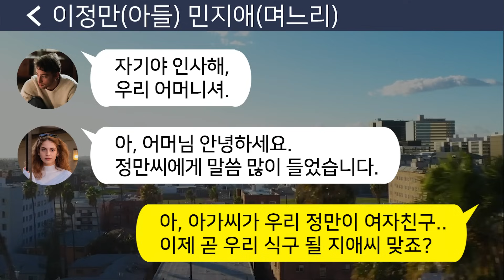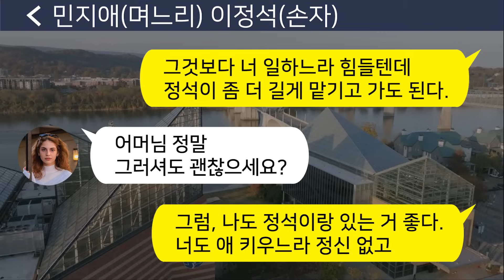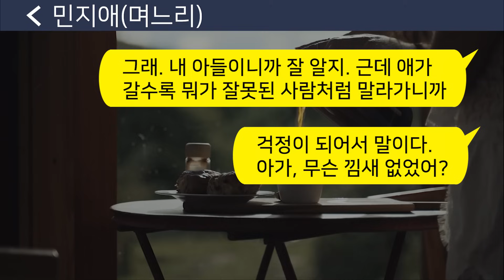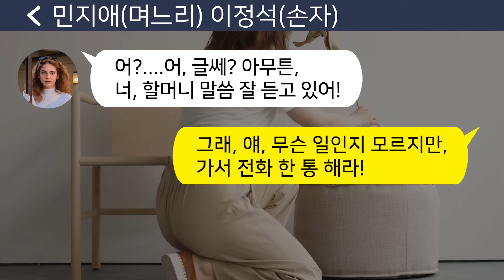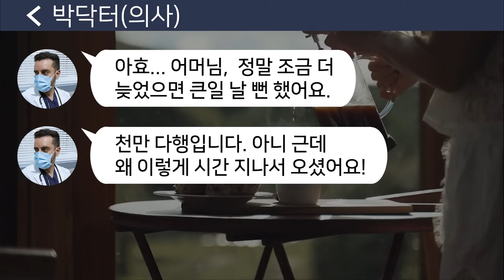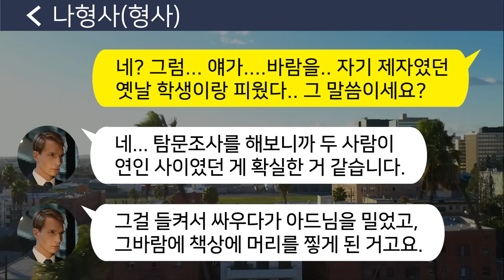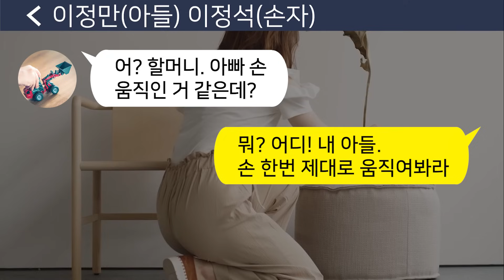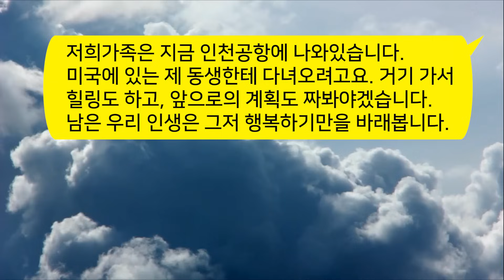[톡톡사이다] 한밤중에 애 봐달라며 급하게 뛰쳐나간 며느리" 할머니 아빠가 며칠째 방에서 안나와" 7살 손주의 말에 허겁지겁 아들 집에가 대문을 열자 믿을 수 없는 걸 목격하는데